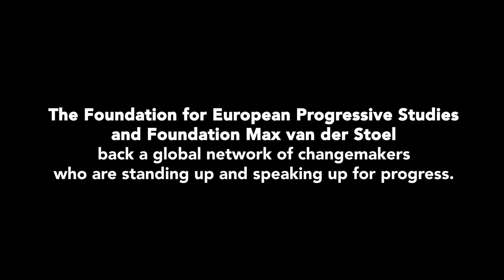Let me say this... Final video!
LetMeSayThis: another world is possible!

On 17 December 2021, we launched this final Let me say this video during an event with all the LMST change-makers.
The Let me say this project is about storytelling. Progressive activists and change makers all over the world backed by the network of FEPS and Foundation Max Van der Stoel will be featured in a monthly video and live 30 minutes interview.

Tune in to listen and be inspired by personal stories and struggles to further progress and bring about a more equal and just society.

Follow the Let me say this project to be confronted with a different way of bringing about change and how social democratic activists are in the forefront of a different type of politics, on the lead of topical issues, across countries and generations.